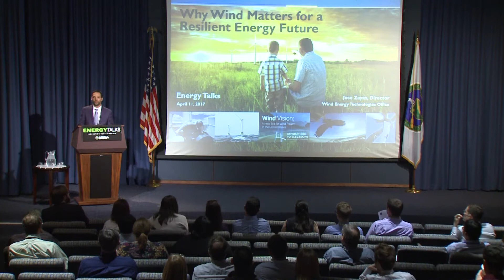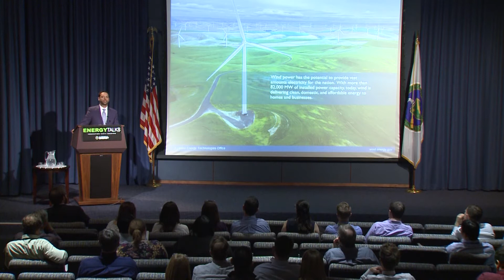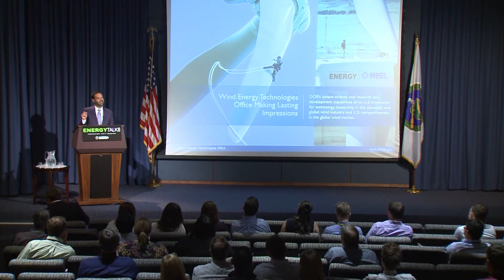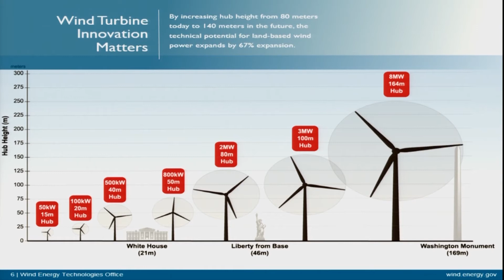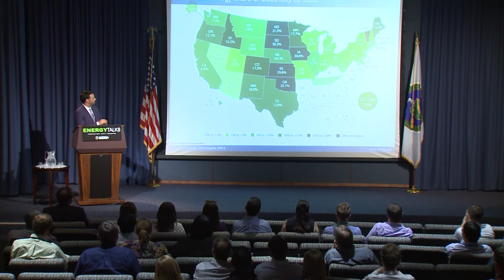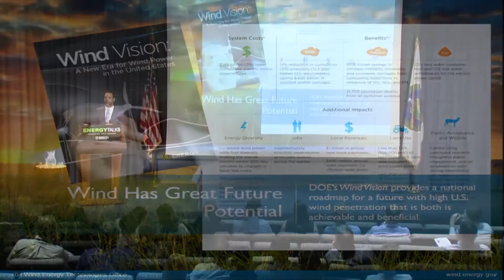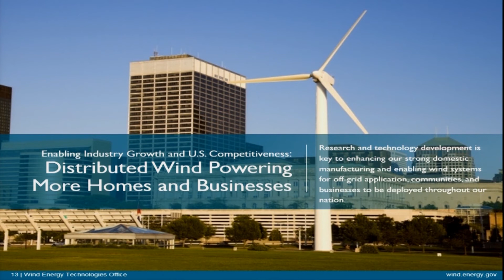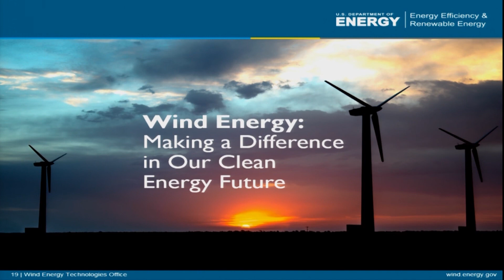Energy Talks - Why Wind Matters for a Resilient Future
José Zayas from the Wind Energy Technologies Office speaks about wind.